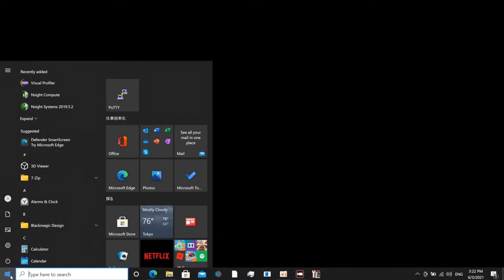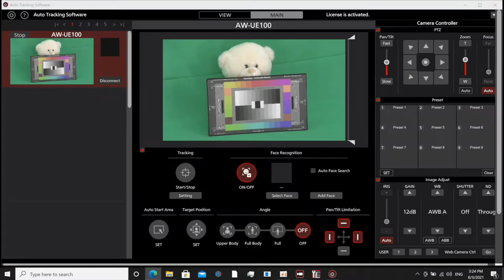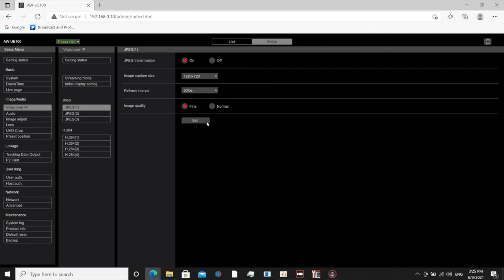PTZ Step by Step Tutorials : AW-SF100 #2.How to assign cameras & optimize camera settings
This video gives a step by step explanation of how to assign cameras & optimize camera settings on AW-SF100, which works with Panasonic professional PTZ cameras.